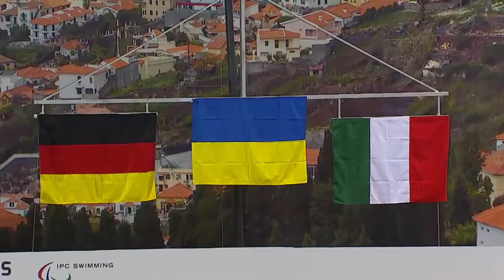Women's 100m Backstroke S11| Medals Ceremony | 2016 IPC Swimming European Open Championships Funchal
"Gold: PIDDUBNA Maryna Ukraine
Silver: SCHULTE Daniela Germany
Bronze: CAMELLINI Cecilia Italy

Start list:

BRUINSMA Liesette Netherlands
RABBOLINI Martina Italy
CAMELLINI Cecilia Italy
PIDDUBNA Maryna Ukraine
SCHULTE Daniela Germany
EGEL Elisabeth Estonia
REICHARD Maja Sweden
DOUARD Stephanie France

453 athletes from 52 countries will compete in the 2016 IPC Swimming European Open Championships, the fourth edition of the competition.